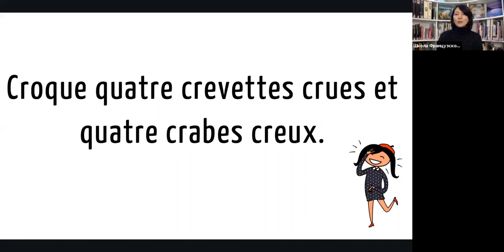Скороговорка на французском №29: Croque quatre crevettes crues et quatre crabes creux.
Croque quatre crevettes crues et quatre crabes creux.